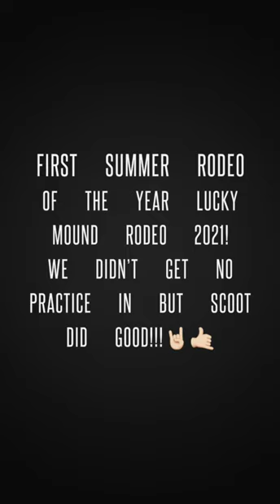Lucky mound rodeo 2021